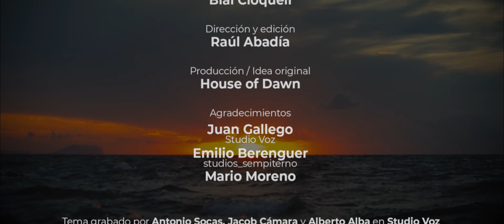House of Dawn - Magical Romance (Official Video)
"Magical Romance" (Single)

Lyrics
"Another day has come and I feel the same as always
Emptyness in my heart I have no control
Malefic plan managed in hell by the demons
Stealing freedom they're rapping our dreams

But my soul wont forget all these pretty moments
I wanna believe that life brings me this magical romance

Still waiting day by day I can't see the end
Nobody knows the truth everybody is on sale
Fear is the strongest weapon used against us
Shotting our heads breaking our hearts

Keeping my hope standing at home
Looking at the screens waiting for news
Remaining safe worried for our health
But something screams inside you

But my soul wont forget these pretty moments

Jacob Cámara - vocals
Alberto Alba - Strings
Blai Drummer - Drums